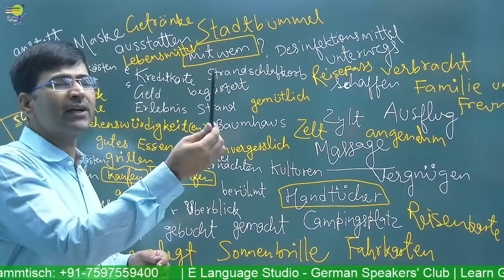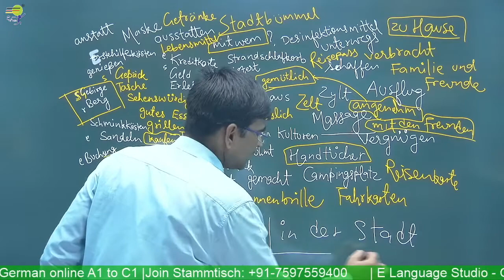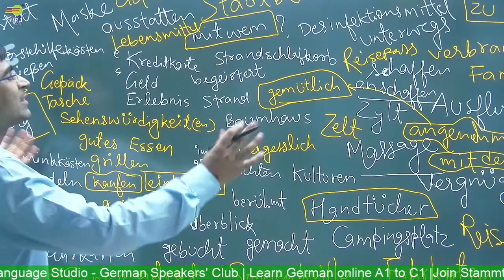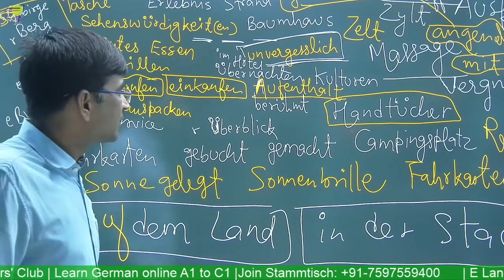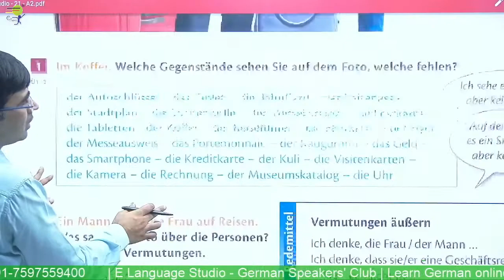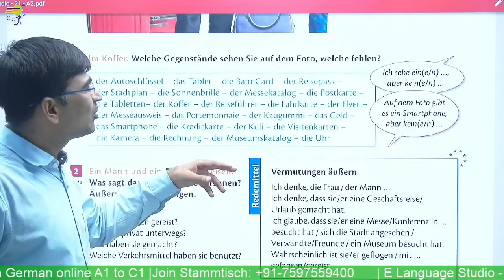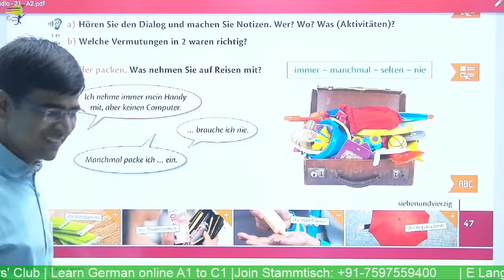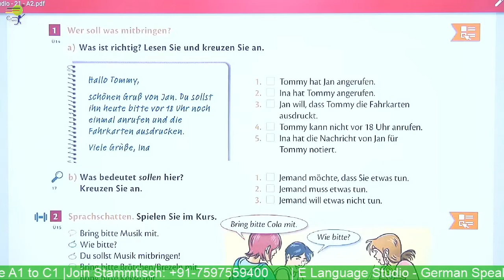300 Words Every German Beginner Must-Know | Learn German A1 A2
Learn German online for Elementary course - Level A2 - We help you learn German in a quick and easy way. Learn German  -  You will learn the 300 Words Every German Beginner Must-Know |  Learn German A1 A2   in the German language.

📽️ Videos

📑 Worksheets

🎵 Podcasts

🗣️ Vocabulary Training

👂🏻 Listening Comprehension

🏃 Interactive Exercises

💬 Pronunciation Practice